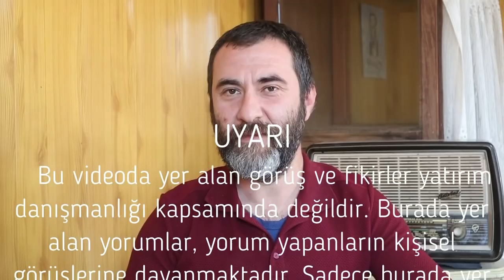2020 YILI EKONOMİK RİSKLER VE SONUÇLARI | KÖTÜ GÜNLER ÇOK YAKIN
BU VİDEODA ;

2019 yılında yaşanan gelişmelere müteakip 2020 YILI EKONOMİK görünüm ve muhtemel RİSKLER değerlendiriliyor. SONUÇLARI ne olur? Ekonomik Kriz mi geliyor? Küresel bir kriz yaşanması olası mı? KÖTÜ GÜNLER geride kaldı mı? ÇOK YAKIN gelecekteki riskler 2020 yılını bizler için kabusa çevirir mi? gibi sorulara yanıt arıyoruz.

Global Riskler
-ABD Başkanı Trump'ın azil süreci ve sonunda ne olacağı
-Tarihi zirvelerinde gezinen Dünya Borsaları riski
-Ticaret Savaşları riskleri
-ABD başkanlık Seçimleri
-Brexit Belirsizliği ve İngiltere de
-Şirketlerin zor durumları ve zombi şirketler, finans kuruluşları, bankalar

Türkiye Riskleri
-S400 sorunu , Halkbank davası , Ekonomik Yaptırımlar meselesi
-Zorla baskılanmış Dolar
-Yeniden hortlayacak enflasyon canavarı
- TL ye olan güvensizlik
- Emlak sektörü batağı
- Doğu Akdeniz petrolleri
- Batık krediler ve Bankacılık sektörü riski
-2019 da yediğimiz hurmalar 2020 de bizi tırmalar
- Suni şekilde yüksek fiyatlanmış Borsa , Bist

Kehanetler
- Eurusd Parite 1 olacak
- Borsalarda dipsiz bir çöküş
- Güvenli liman altın tarihi zirve yapacak
- Batık ve Zombi şirketler , finansal kuruluşlar ve bankalar
- Ekonomik kriz mi ekonomik buhran mı yaşanacak?

Merhaba,
yepyeni bir video serisi başlıyor kısmetse. Bu seri Ekonomi adı altında bir oynatma listesinde devam edecek. Herkes için rehber niteliğinde olmasını istediğim ve özellikle sevdiğim güzel insanların da benim bildiğim ve gördüğüm şeyleri bilsin istediğimden mütevellit böyle bir işe soyunduk. İstanbul da n köye göç edip büyük resmi geniş bir perspektif ile görebilen Çoban Mustafa Anlatıyor.

Diğer popülist ekonomi yorumcuları gibi dolar 12 lira olacak, altın olmuş coni moni tarzı değil de sakin ve usulca ve sokaktaki adamın anlayacağı bir dille ifade etmeye çalışacağım.